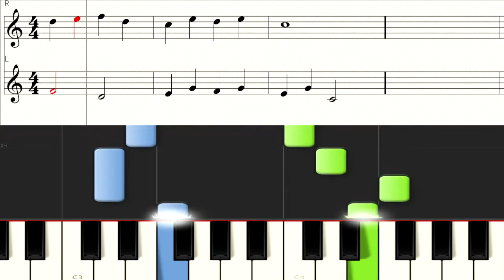PIANO BEYER Ultra slow 030